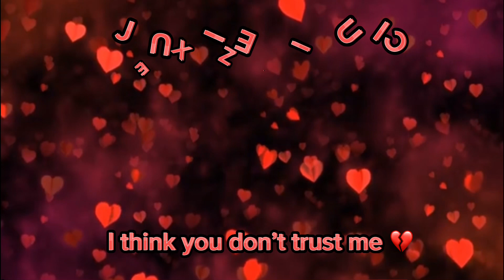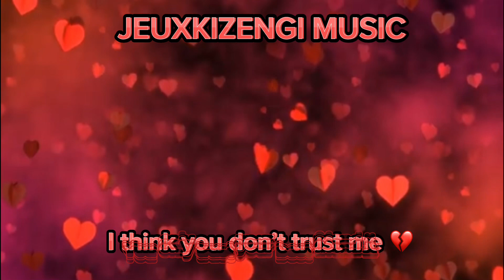Kwami Avalanche - Lucky (lyric Video)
LISTEN TO FULL TAPE BY KWAMI AVALANCHE

Before I Leave II: The Chronicles Of Kwame on ALL platforms

Leave A like 👍 and share with the 🌎 If you fxcks with It☄️

Listen to more 🎶 by JEUXKIZENGI MUSIC